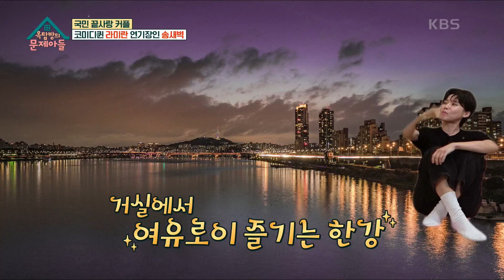송새벽 맘에 쏙 든 도연의 혼술 라이프🍺 [옥탑방의 문제아들/Problem Child in House] | KBS 220928 방송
송새벽 맘에 쏙 든 도연의 혼술 라이프🍺